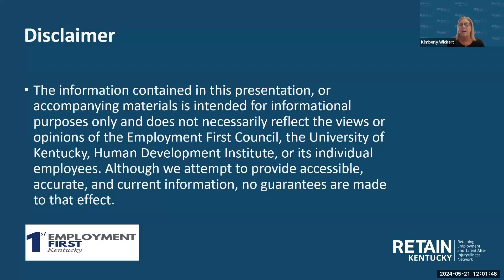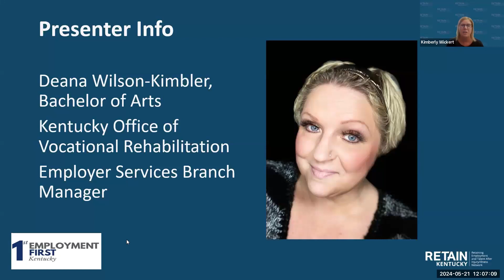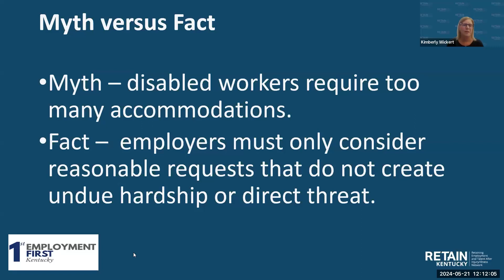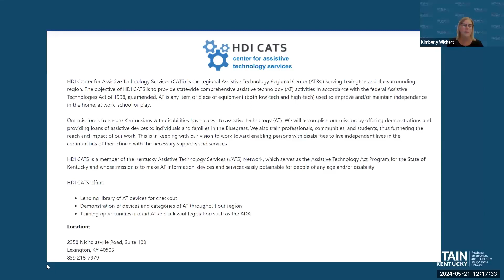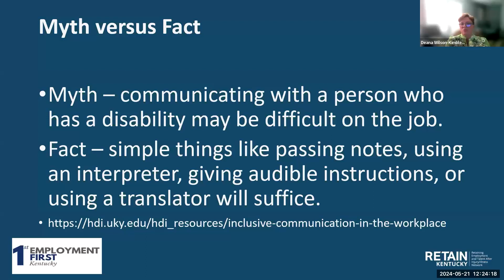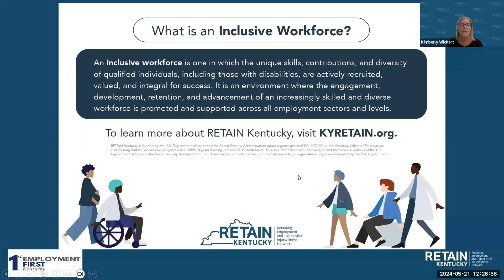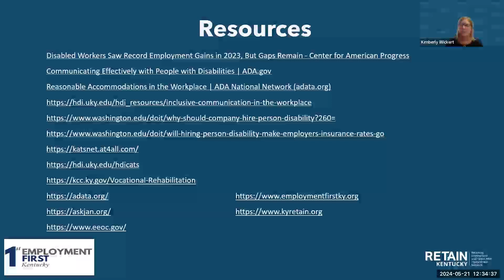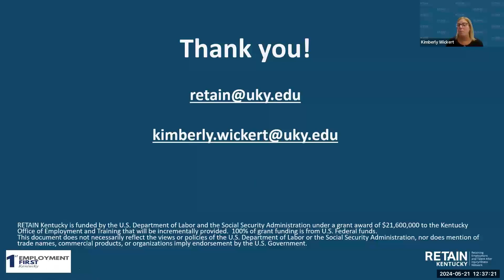RETAIN and Employment First: Myths & Facts - Hiring Persons with a Disability